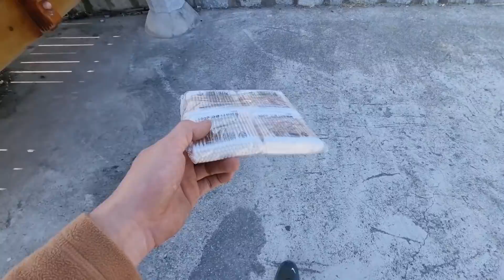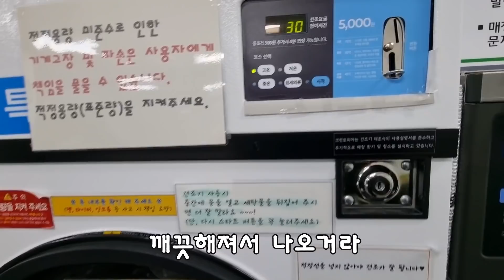돈 대신 오징어를 주시네요. 물물교환 극한직업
15년을 길거리에서 생활 하다보니...  온 동네 할매들이 제 할매인가봅니다.

조사장이 편하게 이야기하는 거는 몇년이나 계속 봐서 입니다 ~

아무한테나 조사장처럼 장사하면 큰일 납니데이...